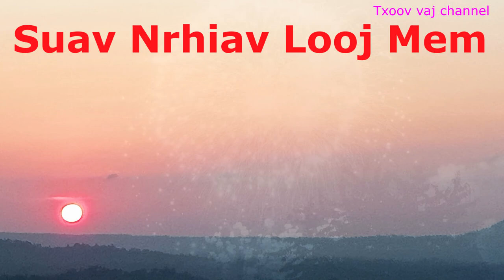Dab Neeg: Suav Nrhiav Looj Mem